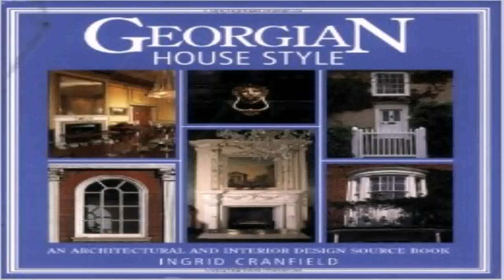Georgian House Style Description (see description) (see description)